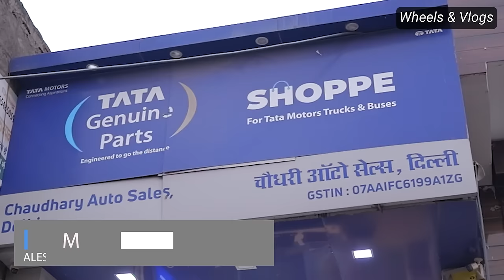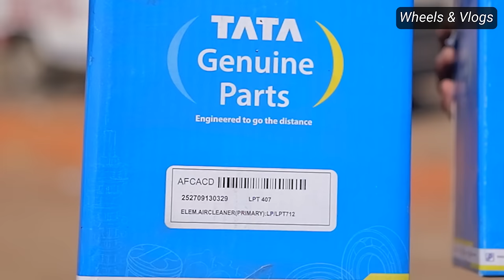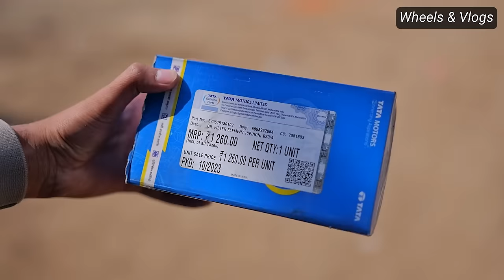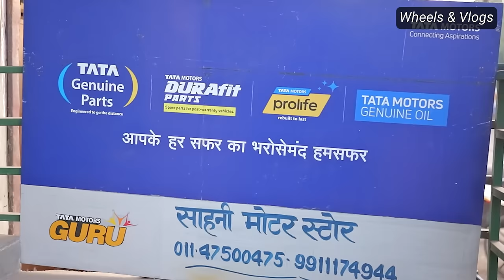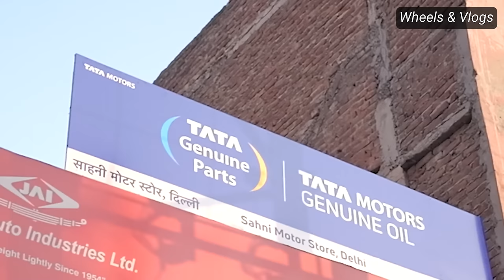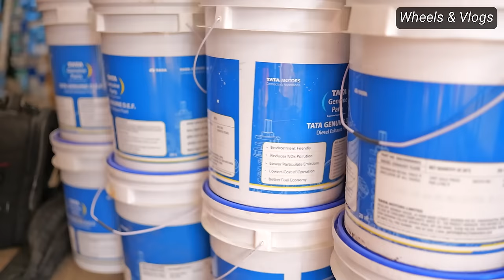Tata Genuine Parts Resellers Feedback | New Tata Shopee Review | TGP overview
Tata Motors Genuine Parts exemplifies the pinnacle of quality and reliability, embodying the essence of precision engineering tailored specifically for Tata vehicles. Crafted with meticulous attention to detail and manufactured using cutting-edge technology, these parts guarantee seamless compatibility and optimal performance, ensuring longevity and safety on the road. Backed by stringent quality control measures and extensive testing, Tata Motors Genuine Parts offers peace of mind to customers, assuring them of authenticity and uncompromising excellence, making them the preferred choice for maintenance and repairs among Tata vehicle owners worldwide.

We interacted with the most experienced Resellers in Delhi who are masters in this field. Who explained to us the importance of TGP. The Real benefits of using Tata Motors Genuine parts.

This Video is made in paid Collab with TATA Motors.